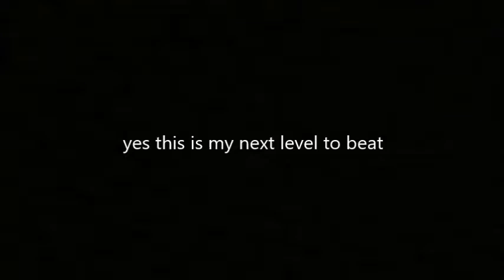Electrodynamix 32-100% (Gameplay)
abcdefghihewifhaeiworheowae;fjv